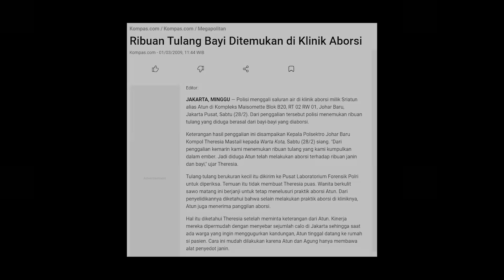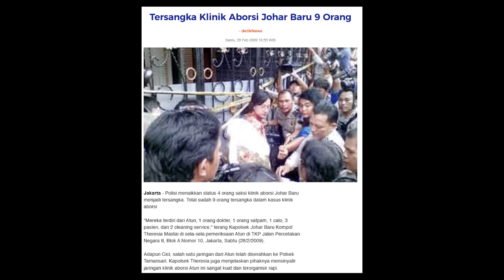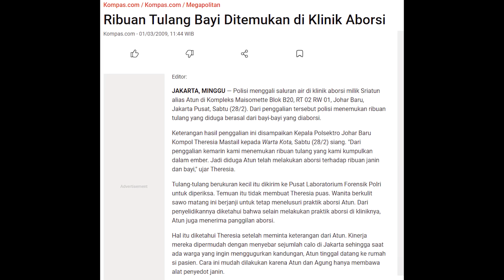SUMPAH INI NGERI BANGET !! KERJA DI KANTOR ANGKER JOHAR BARU JAKARTA PUSAT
Narasumber : Firdaus

Mas Firdaus yang saat itu merantau ke Jakarta dan bekerja di salah satu perusahaan kontraktor yang berpusat di daerah Johar Baru Jakarta Pusat ini belum mengetahui bahwa kantor tempat ia bekerja adalah bekas klinik aborsi yang dimana sudah ada ribuan nyawa bayi melayang disana, kejadian horor yang dialami mas firdaus bersama rekan-rekan kerjanya ini terasa sangat mengerikan, sampai pada akhirnya hal yang mengejutkan dan sangat tidak diduga terjadi dan menyebabkan kantor tempat ia bekerja ditutup untuk sementara. Pada ceirita malam ini Mas Firdaus tidak menyembunyikan atau merahasiakan nama nama rekan kerjanya beserta alamat lengkap lokasi kejadian ini untuk menjamjn keaslian dari cerita yang ia bawakan.